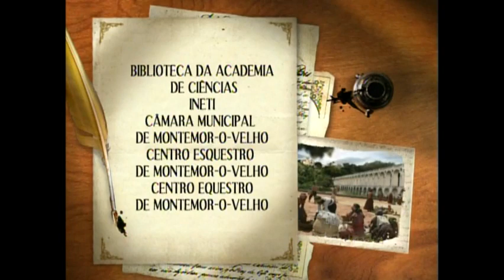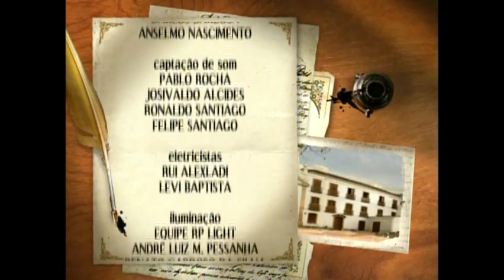Paixões Proibidas - Capítulo 11